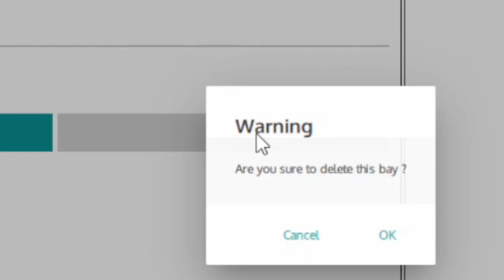How to Delete Bay? Basic Guide for Fastload Ship Configure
For more about iStow, Fastload, Pranala Digital Transmaritim, our technology, and our mission,